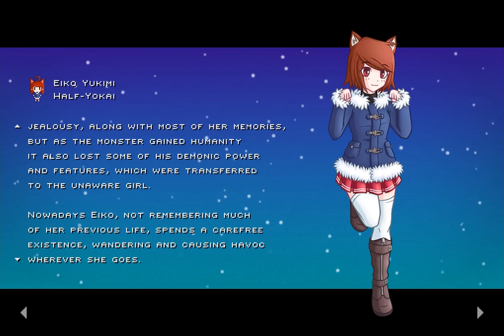Jigoku Kisetsukan - Eiko Route [Hard] (3 of 7)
Another video, another challenge! Here, Eiko and her powerful but short-ranged attacks. Not too easy, but also not too hard. Enjoy ;)

Jigoku Kisetsukan: Sense of the Seasons is a f2p shooting game, very similar to TouHou. Try it for free on Steam! (So much cats and not only cats xDD)

So, next character is Eiko. She has many from human, many from cat (her ears are so lovely :P). She is one of this people that don't know what is love, but still enjoy everything with everyone.  One of my three favourites characters (another ones: Nibiiro and secret character)

 Eiko - third character, very powerful (but... still a cat xd).
Pros:
 - High speed,
 - Very High DPS (at 2.00+ attack, on 1.00 is average.. *obviously*).
Cons:
 - Her attacks are short-ranged... unfortunately.

Some notes:
- I tried my runs to be my first runs with selected character (apart from Tenshi), so some stupid mistakes could be done - don't mind me then. Generally I wasn't practicing at all by 'Training' section - so don't even try to blame me for bad gameplays (hey! I'm still 1cc'ing them!).
- Question: keyboard or gamepad? - First answer by most people could be: "gamepad", but I sincerely answer: "Keyboard". Why? 1. Because I don't have and use gamepad, 2. I trained ourself so much so I probably couldn't feel the difference now between precision of keyboard and gamepad. I'm very trained now, and I feel good with it.

Enjoy! And I hope you'll stay for longer!